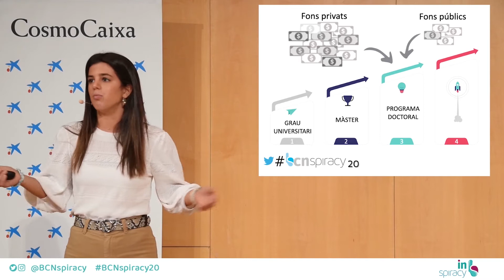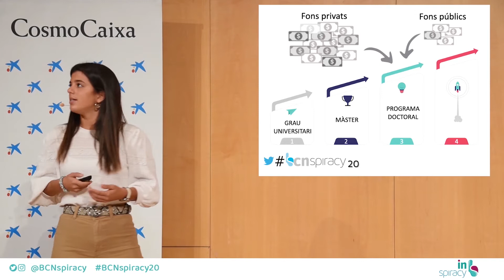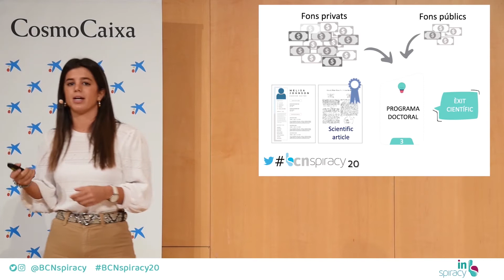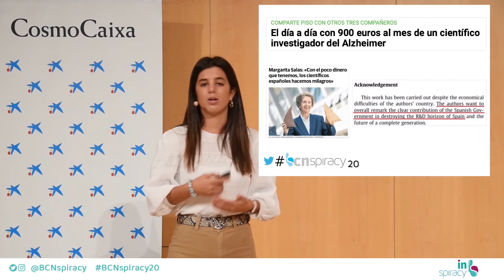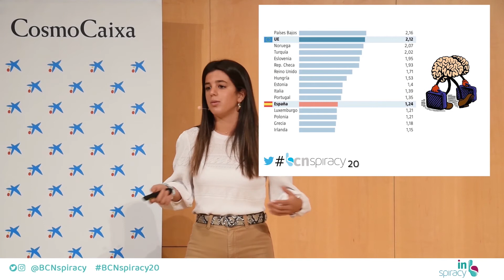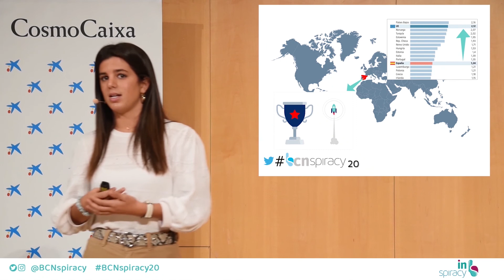La ciència i la fuga de cervells - Paula Ferrer (INspiracy 2020)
Xerrada de Paula Ferrer a INspiracy 2020, l'esdeveniment de divulgació científica per a estudiants spin off de BCNspiracy.
La Paula explica a la seva xerrada com funciona la ciència i què fan les persones que investiguen, seguint el camí de carrera, màster i doctorat. I se centra en el sistema espanyol, destacant l'impacte de la manca de diners a l'hora d'investigar.
Com a totes les xerrades de BCNspiracy i INspiracy, la Paula ha destacat a una persona. En el seu cas: Manuela Serra. Si voleu més informació sobre aquesta dona pionera que va treballar amb Santiago Ramón y Cajal
Charla de Paula Rubio en INspiracy 2020, el evento de divulgación científica para estudiantes spin off de BCNspiracy.
Paula explica en su charla cómo funciona la ciencia i qué hacen las personas que investigan, siguiendo el camino de carrera, máster y doctorado. Y se centra en el sistema español, destacando el impacto de la falta de dinero a la hora de investigar.
Como en todas las charlas de BCNspiracy e INspiracy, Paula ha destacado a una persona. En su caso: Manuela Serra. Si queréis más información sobre esta mujer pionera que trabajó junto a Santiago Ramón y Cajal